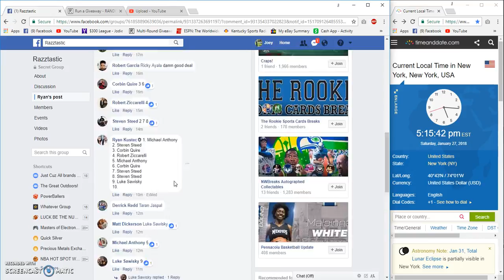Ryan Kustec AJ Green Lid